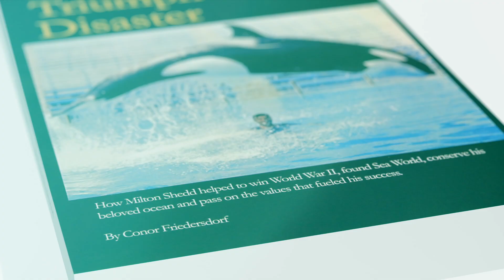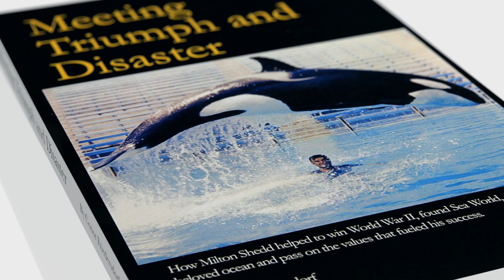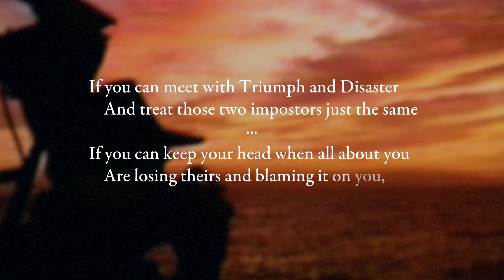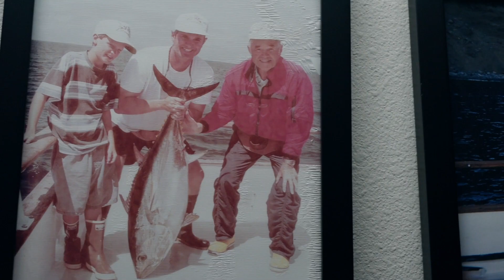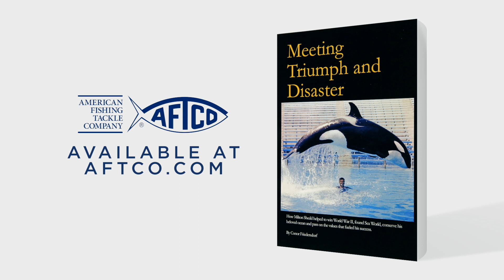Milt Shedd and an AFTCO Story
As AFTCO’s former chairman, Milt Shedd set the principles and tone for the AFTCO of today. Meeting Triumph and Disaster was originally written for the Shedd family with the intent to pass lessons on from one generation to the next. With AFTCO now celebrating 60 years of family business, we felt it appropriate to share a personal story with the broader AFTCO family—our customers.